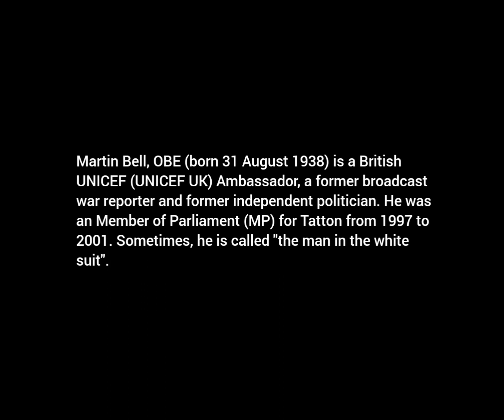Martin Bell o granatiranju Starog grada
22. juni 1992, BBC, Martin Bell